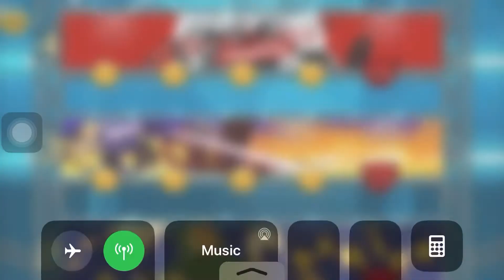SuperBoys Candyman VS Crushinator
After Candyman is defeated by sally, he challenges crushinator to become stronger.